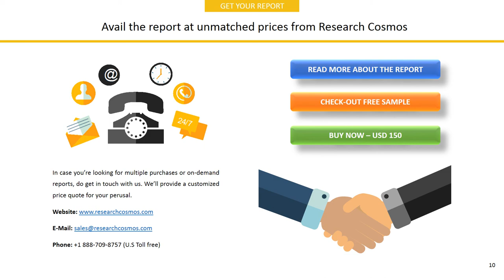CARDINAL HEALTH, INC. Company Profile and Tech Intelligence Report, 2018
The report CARDINAL HEALTH, INC. Company Profile is a detailed document covered company’s Overview, History, SWOT Analysis, Products/Services, Facts, Financials, Key Executives, Competitors, Tech Intelligence, IT Outsourcing, IT Management, Recent Developments and Strategy Evaluation.